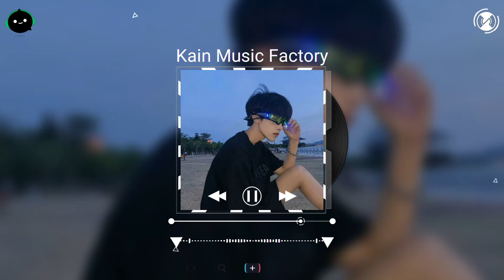GAXI Car (DJ版) - 虞姬 ♪ 【動態歌詞/Vietsub/Pinyin Lyrics】| 抖音热歌 洗脑神曲 DJ抖音专辑 抖音熱門DJ版